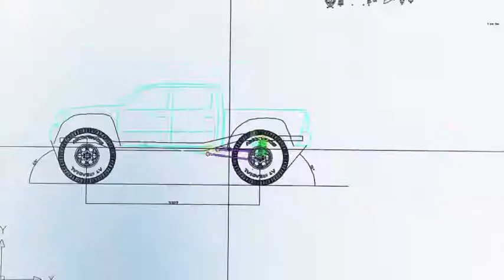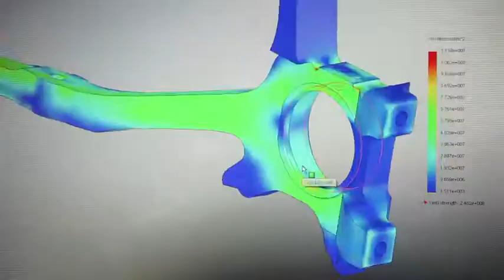South Pole Competition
Promo for the South Pole Competition